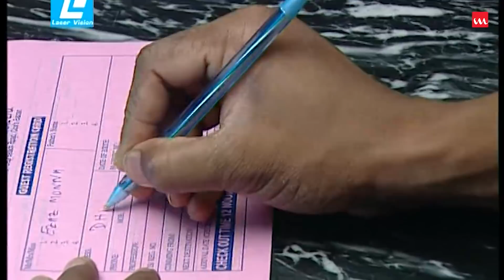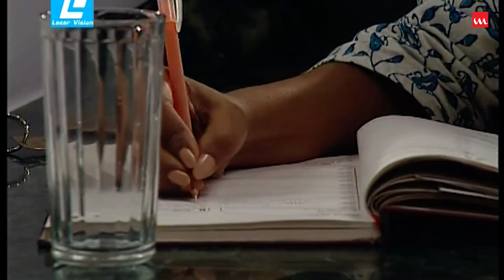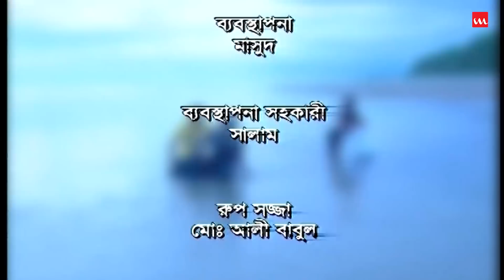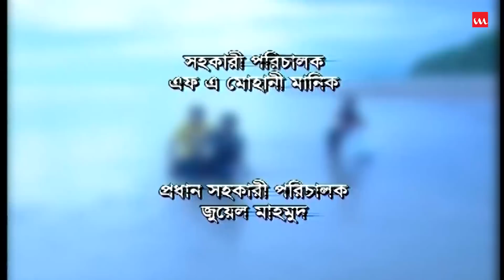Pahar Shomudrer Galpo | Bangla Natok | Toni Dayes, Tanvin sweety, Litu Anam, Sumaiya Shimu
Drama Name – Pahar Shomudrer Galpo
Major Cast – Toni Dayes, Tanvin sweety, Litu Anam, Sumaiya Shimu, Amjad Hossain & Others
Direction – S A Haque Olike
Genre – Telefilm
Label – Laser Vision
Story Time: 1:13:36